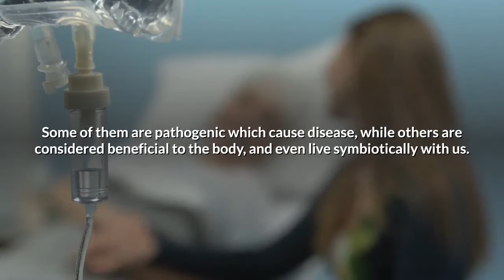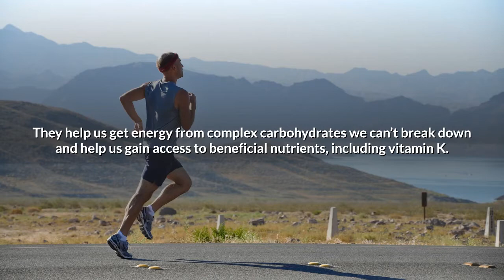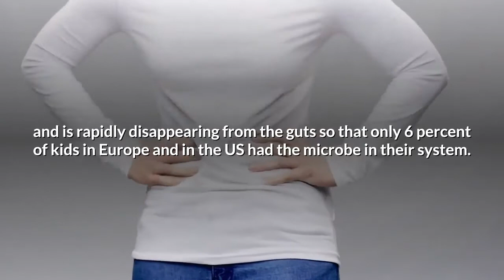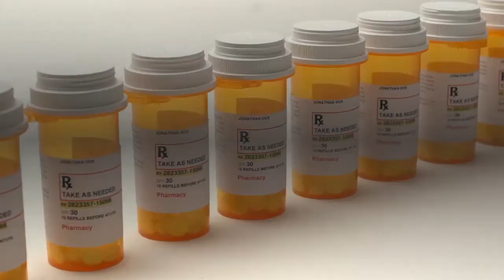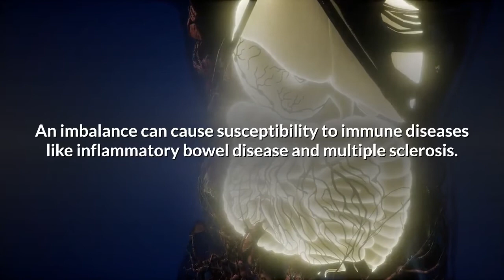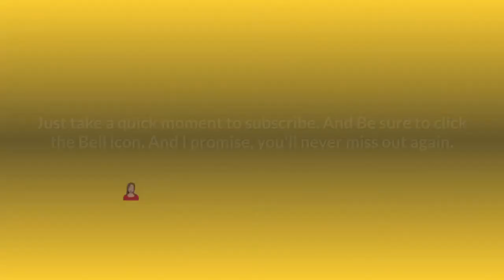Can Antibiotics Destroy Your Immune System?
The human body has billions of bacteria inside itself and around itself.

Some of them are pathogenic which cause disease, while others are considered beneficial to the body, and even live symbiotically with us.

When we take antibiotics, we eradicate the good bacteria along with the bad bacteria, which can cause more disease than it helps.

Fancy an ongoing supply of essential news, helpful resources, and 100% free courses on Drug Free Health Secrets? too easy..

The common practice of overusing antibiotics, may be fueling the dramatic rise in inflammatory conditions,

including type 1 diabetes, obesity, allergies, inflammatory bowel disease, and asthma.

Many of these diseases have more than doubled over the years, according to experts.

Humans are considered “meta organisms,” which means we have a great many microbial organisms living on the various aspects of our body and within the body,

particularly in the gastrointestinal tract.

There is good evidence to suggest that these healthy microbes help us.

They help us get energy from complex carbohydrates we can’t break down and help us gain access to beneficial nutrients, including vitamin K.

They help us fight off various infections and may protect us from autoimmune diseases like multiple sclerosis.

Antibiotics and their Consequences.

There is no question that antibiotics are miracle medications. They are part of the reason why we have an extended life expectancy.

From age 63 in 1940 to 78 in those living today in the US.

One big problem with the overuse of antibiotics is that they select out drug-resistant organisms.

A second big problem is that they change the microbial contents of those living on our body, which can adversely affect the immune system.

One study showed how the gut bacteria were affected by two courses of ciprofloxacin, a commonly used antibiotic.

Using the antibiotic resulted in profound and rapid changes in the population of microbes in the gut that never really fully recovered to be in their original state.

Other studies have shown that changes in the gut bacteria, including the presence of antibiotic resistant organisms, can last up to 3 years or more.

Studies showed that the bacterium in our guts, known as Helicobacter pylori, is related to inflammation of the stomach, stomach ulcers, and stomach cancer.

This bacterium has been around in our guts forever,

and is rapidly disappearing from the guts so that only 6 percent of kids in Europe and in the US had the microbe in their system.

Helicobacter pylori seems to protect the esophagus form injury;

its absence has led to fewer cases of stomach ulcers and stomach cancer, but has led to an increase in acid reflux and esophageal cancer.

People who have had antibiotics to eradicate Helicobacter pylori are also more prone to developing hay fever, asthma, and skin allergies while they are children.

Immune Signaling Systems.

While it is clear that these beneficial bacteria help our health, scientists still don’t know how they affect the biological systems of immunity and metabolism.

Antibiotics can cause the bacterium known as Clostridium difficile, which can be seen in healthy people, can cause severe infections that result in inflammation of the colon, and infections of the colon because the other bacteria can be killed off.

In studies of germ-free mice, for example, it was found that these mice are more susceptible to getting infections by food poisoning bacteria, such as Salmonella, when compared to those who have normal amounts of bacteria in their guts.

Research reveals that having microbes in our body is a complicated system, and that it is this system that keeps us healthy.

Restoring Molecules.

We need to understand more about probiotics and how they can help the immune system by building up healthy bacteria after the use of antibiotics.

It may be that probiotics will one day be used right along with antibiotics to help maintain healthy bodily flora.

are provided for general and educational purposes only and do not constitute any legal, medical or other professional advice on any subject matter.
These statements have not been evaluated by the FDA and are not intended to diagnose, treat or cure any disease.

Always seek the advice of your physician or other qualified health provider prior to starting any new diet or treatment
and with any questions you may have regarding a medical condition.